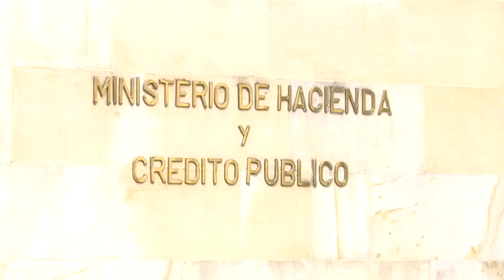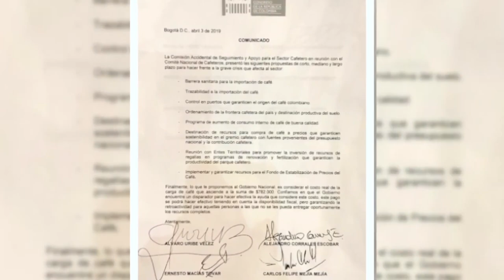CASA DE LEYES - Emisión de abril 9 - Comisión Accidental de Seguimiento y Apoyo al Sector Cafetero